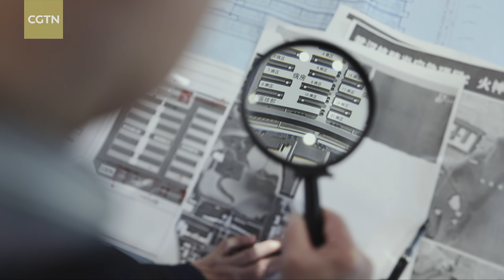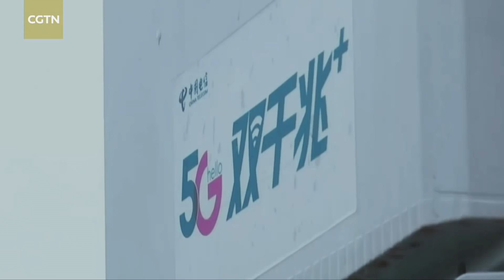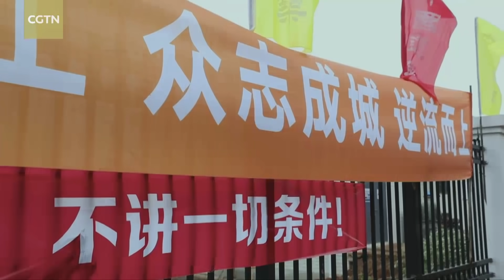How did China build Huoshenshan Hospital in a short time?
The shore of Zhiyin Lake in Wuhan's Caidian District was chosen as the site for Huoshenshan Hospital. Once an area of lotus ponds and low hills, it was to host a brand new 1,000-bed hospital specializing in infectious diseases, to be built in only ten days. How did China achieve this?